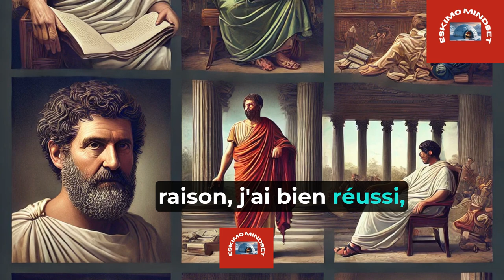7 Personnes à Éviter contre qui le Stoïcisme nous MET EN GARDE. Évitez-les et Réussissez ! Stoïcisme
7 Types de Personnes contre qui le Stoïcisme nous MET EN GARDE | Évitez-les ! Stoïcisme

0:00 Intro
0:40 Le râleur
2:28 Le créateur de drame
5:01 Le défaitiste
7:27 La victime
9:48 Le positiviste toxique
12:30 Le manipulateur
15:12 Le vampire du temps
17:30 Outro

1. Qu'est-ce que le stoïcisme et comment peut-il améliorer ma vie ?
2. Qui sont les principaux philosophes stoïciens et quelles sont leurs idées clés ?
3. Comment pratiquer le stoïcisme au quotidien ?
4. Quelles sont les meilleures citations stoïciennes pour la motivation et l'inspiration ?
5. Comment le stoïcisme peut-il aider à gérer le stress et l'anxiété ?
6. Quelle est la différence entre le stoïcisme ancien et le stoïcisme moderne ?
7. Comment intégrer les principes stoïciens dans le développement personnel ?
8. Quels sont les livres incontournables sur le stoïcisme et le développement personnel ?
9. Comment la pensée stoïcienne peut-elle améliorer la résilience et la maîtrise de soi ?
10. Quels exercices pratiques de stoïcisme peut-on faire pour renforcer sa discipline et sa sérénité ?